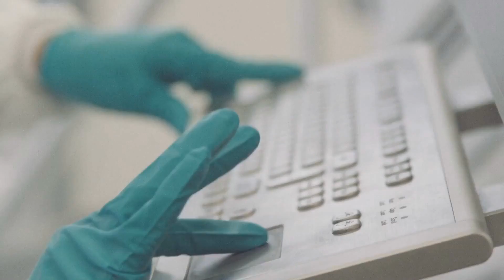School of Photovoltaics and Renewable Energy Engineering, Univeristy of New South Wales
The School of Photovoltaics and Renewable Energy Engineering (SPREE) is carrying out world leading research in photovoltaics within an outstanding world-class research environment at UNSW.

The research centres ACAP and AUSIAPV work through SPREE labs. SPREE was also the first organisation internationally to offer undergraduate training in the area of Photovoltaics and Solar Energy, and since then has extended the educational programs offered to include postgraduate and research training opportunities.

The Centre holds the world record for the highest energy conversion efficiency for a silicon solar cell at 25.0%. Intellectual property developed by the Centre is being used by the world’s largest silicon photovoltaic manufacturing company. Several of the world’s largest solar companies were established by or have senior managers (e.g. CTO) who are former researchers or alumni of the Centre of Excellence.